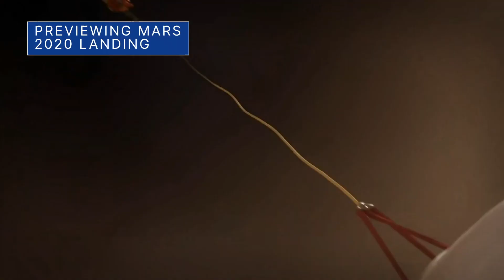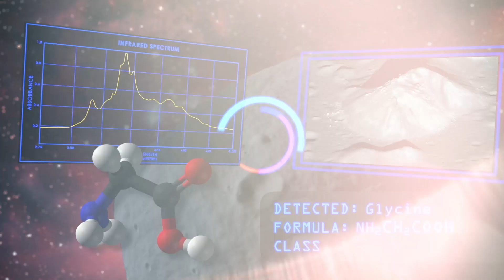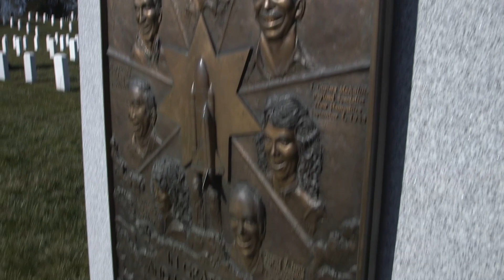The First Space Station Spacewalk of the New Year on This Week @NASA – January 29, 2021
The first space station spacewalk of the new year, a new date for a commercial crew test flight, and our next landing on Mars is fast approaching … a few of the stories to tell you about – This Week at NASA!